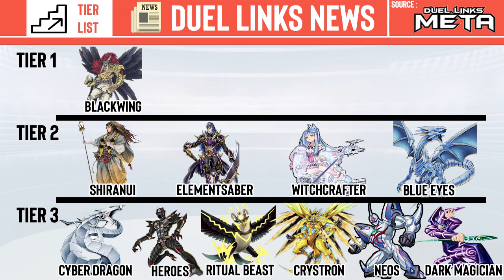Optimized Free To Play Blue-Eyes With Ultimate Dragons Skill | NEW BANLIST !! [ Duel Links Today ]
Intro 00:00
News & Deck Analysis 00:50
Gameplay vs Fortune Fairy 01:56
Gameplay vs Witchcrafter 03:02
Gameplay vs Element saber 04:34
Gameplay vs Gouki 06:25
Gameplay vs Cydra 08:27
Gameplay vs Aromage 09:49
Outro 11:25

Deck shared!

Skill : Ultimate Dragons
At the beginning of the Duel, add 'Blue-Eyes Ultimate Dragon', 'Neo Blue-Eyes Ultimate Dragon', and 'Blue-Eyes Twin Burst Dragon' to your Extra Deck.
Can be used on turn 3 and onward by revealing 2 'Blue-Eyes White Dragon' in your hand to your opponent. Add 'Polymerization' to your hand from outside of your Deck.
This Skill can only be used once per Duel.

Main Deck :
The White Stone of Ancients x1
Dragon Spirit of White x1
Sage with Eyes of Blue x2
Kiteroid x2
The White Stone of Legend x2
Cosmo Brain x1
Soldier Dragons x3
Blue Eyes White Dragon x3
Silver's Cry x1
The Melody of Awakening Dragon x1
Where Are Thou? x3

Extra Deck :
Blue Eyes Spirit Dragon x1
Michael, the Arch-Lightsworn x1
Azure-Eyes Silver Dragon x1
Giganticastle x2
Cloudcastle x1

Motion by ぴすたちおまる さん